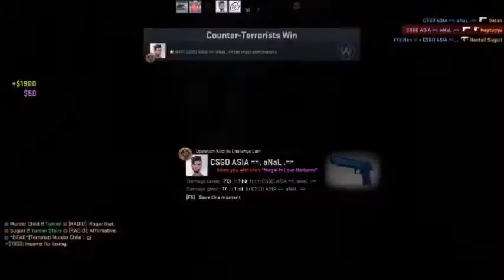CSGO: Last Game With Shikan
its our last game with Shikan ( Murder Child) before he left on a dangerous journey :3